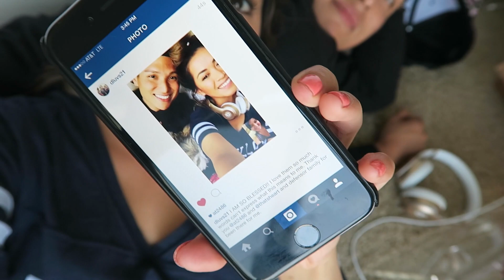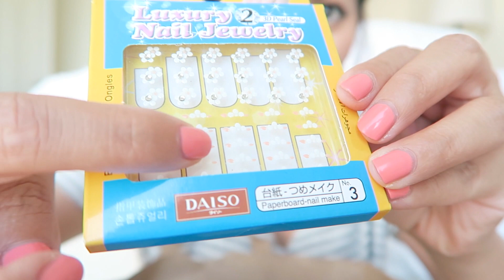VERY EMOTIONAL CALL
Please don't forget to leave super positive and encouraging comments for Diana in the  comments below. Love you Diana!

Let's be friends on Snapchat:
heart.defensor

If you’ve made it this far and you are reading THIS.. I love you.